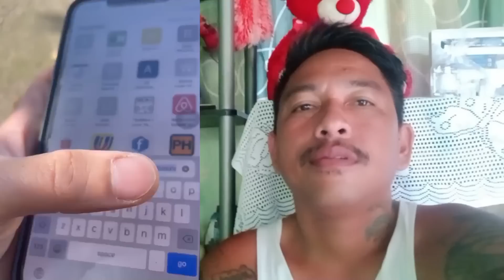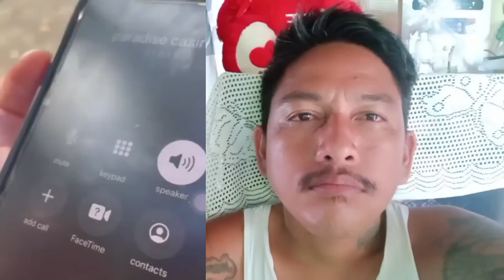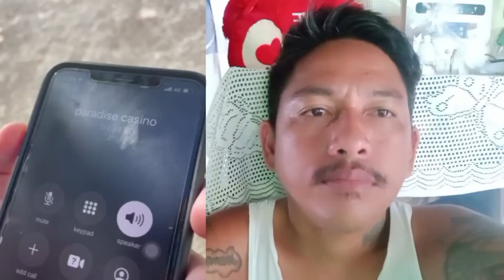BREAKING! NAGKA BISTOHAN NA SILVER TAE! NILAGLAG NI POPCEE SA KASINUNGALINGAN!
NAKO PO! SILVER VOICE NABISTO NA BINUKING NI POPCEE CULTURA MGA KASINUNGALINGAN NILAHAD SA SAMBAYANAN KAYA PLS SA HINDI PA NAKA SUPORTA SA YOUTUBE CHANNEL ko

BATANG MINDANAO 29 BLOG TV